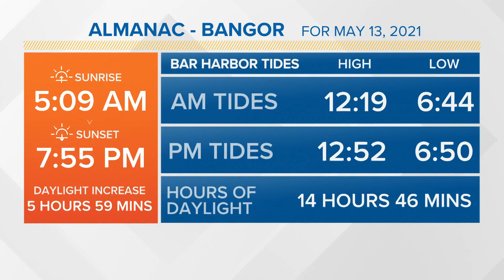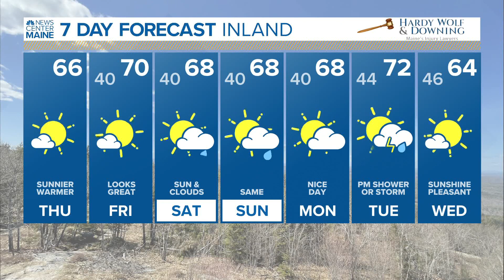NEWS CENTER Maine Weather Video Forecast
NEWS CENTER Maine Weather Video Forecast: UPDATE Thursday May 13, 2021. 6:30am